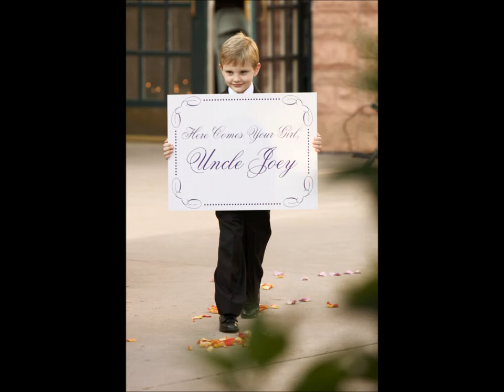A Briarhurst Manor Wedding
A Summer Wedding at the Briarhurst Manor in Manitou Springs Colorado. The historic wedding venue is a perfect spot for weddings!